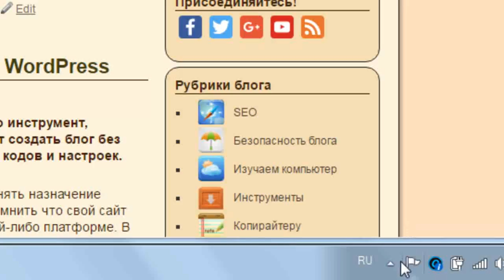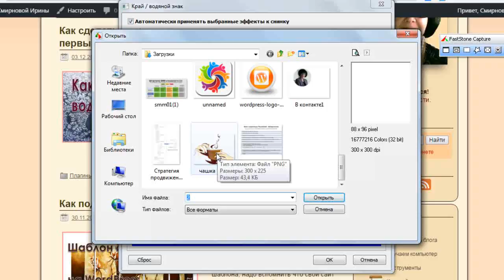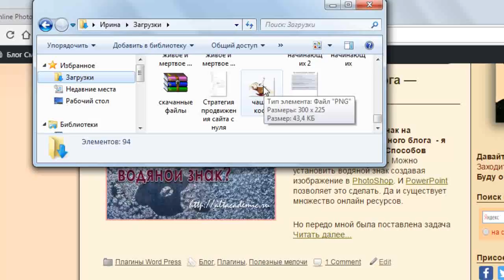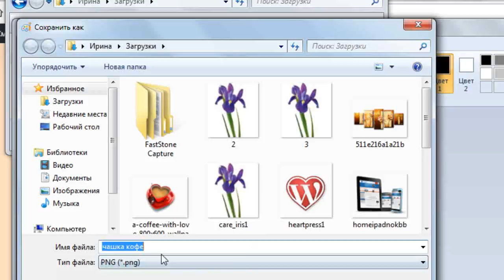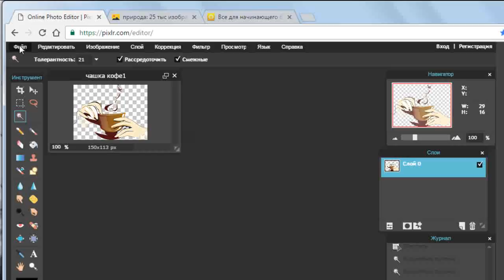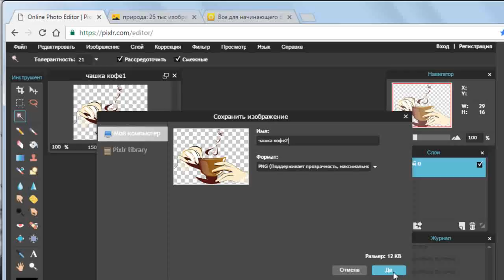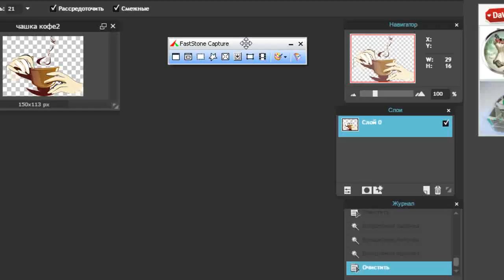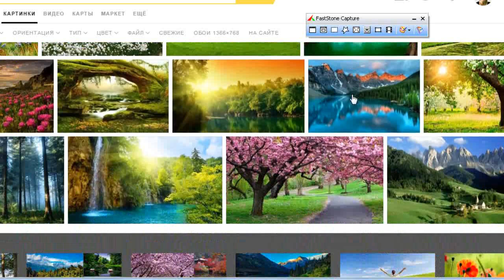Как добавить водяной знак c FastStone Capture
егодня добавим водяной знак на изображение блога, как я говорю - "вручную". То есть, без применения плагина. Для этого используем наш известный и очень любимый инструмент - FastStone Cupture

Об этом инструменте я уже писала на своем блоге. Это действительно очень полезный помощник.

Но сегодня поговорим конкретно о создании водяного знака именно этим инструментом. Если честно, то пользуюсь с этой целью только им. Почему?